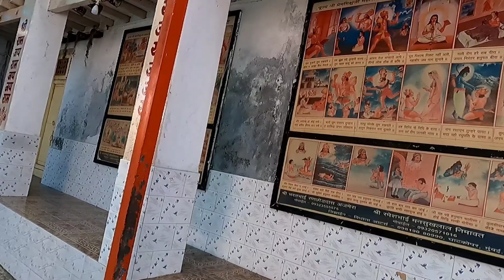Okha to Shri beyt Dwarkadhish Temple || Byet Dwarka || Gujrat Tourism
The temple is located at extreme end of Bet Dwarka. As one could not take car to bet Dwarka hence there are few local auto who take you on per person sharing basis to this Dandi hanuman. They do charge Rs.40 (to and fro) from Bet Dwarka temple till Dandi Hanuman temple and back. The full auto can take Rs.300 (to and fro)

The temple is small where you can see Hanuman along with his son Makardwaj. You can spend some time here as there is silence around this temple.